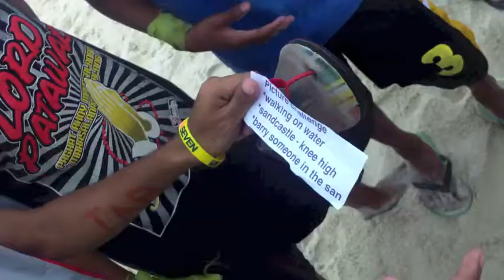Aftermath Youth Camp 2014 @ Santa Fe, Bantayan Island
76 campers
16 local leaders
15 from YWAM Kansas City
9 from YWAM Kona
7 worship crew
5 registration crew
2 from Impact World Tour
1 from YWAM Cebu base

we are all YOUTH WITH A MISSION!!!